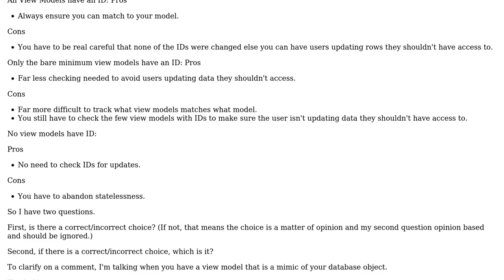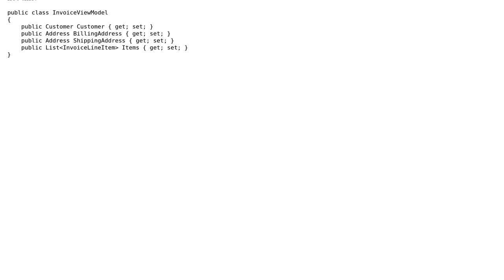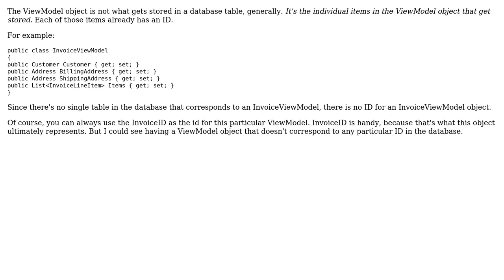Software Engineering: In ASP.NET MVC, should the view models have an ID?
With thanks & praise to God, and with thanks to the many people who have made this project possible! | Content (except music & images) licensed under CC BY-SA | Music | Images & others | With thanks to user Robert Harvey user Lawtonfogle and the Stack Exchange Network Trademarks are property of their respective owners. You are responsible for your own actions.